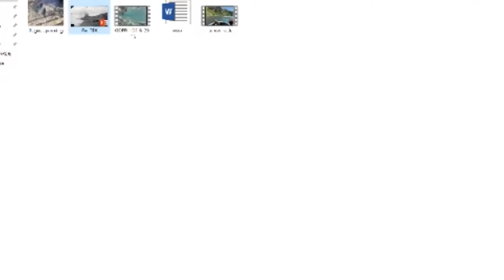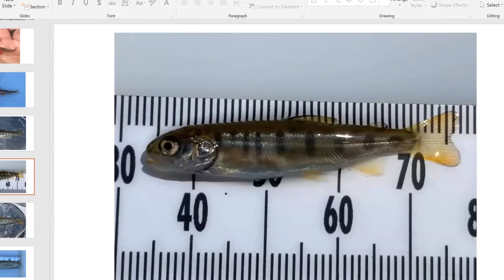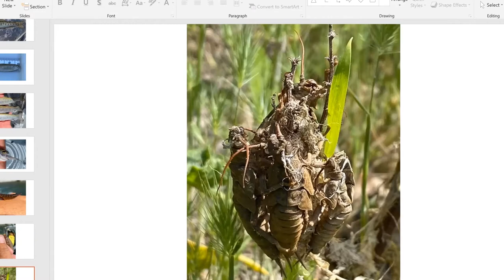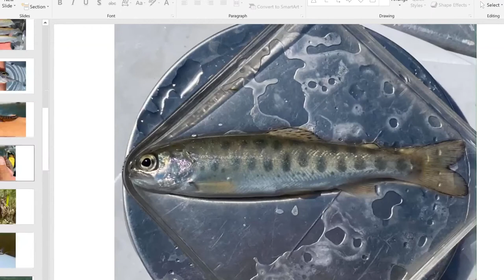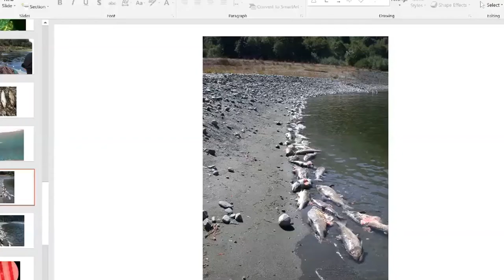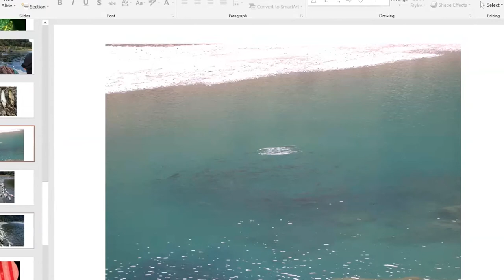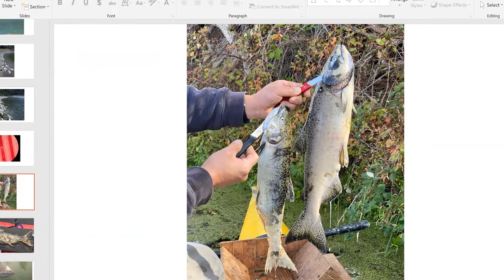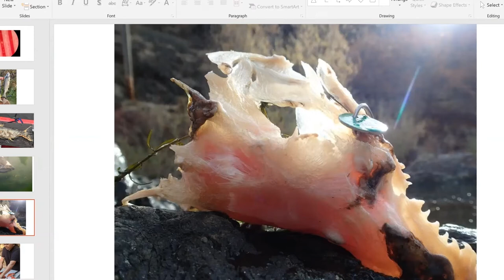TEK Series Salmon Species & Fisheries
Join our host Cody Henrickson and guest Jamie Holt to discuss salmon and fisheries in Native California.